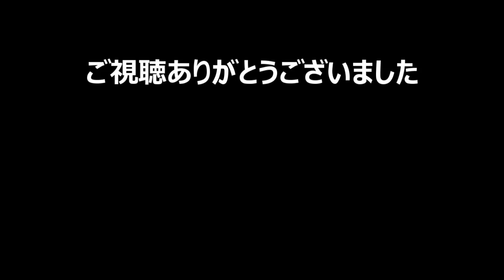【My Time At Portia(きみのまち ポルティア)実況#173】孫想いのおばあちゃん、心に刺さるソフィーの言葉 【公式日本語対応】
牧場、クラフト、建築あり、恋愛＆結婚要素もありの、３D版Stardew Vallyと言われる【My Time At Portia】（マイタイムアットポーティア）の初見実況プレイです。
1/15、早期アクセスが終了し製品版アップデート完了。公式日本語化されたので、Stardew Valleyに引き続き、全身真っ青の主人公でのんびり遊んでいきます。ネタバレ・アドバイスは不要です。